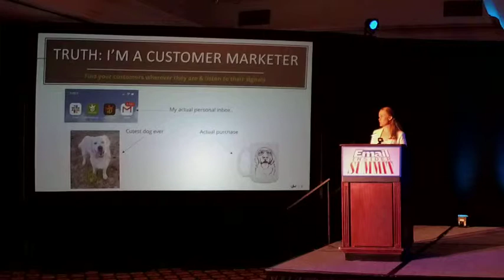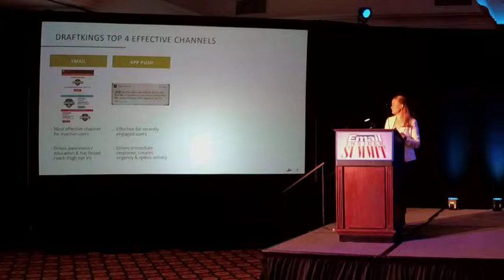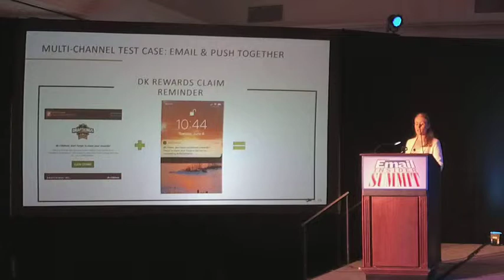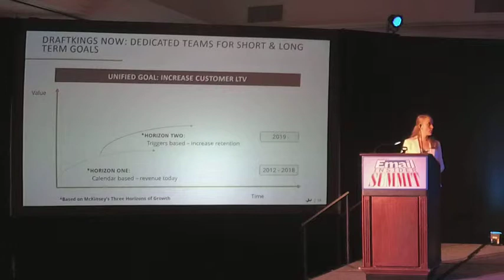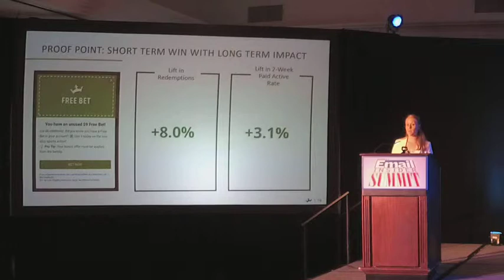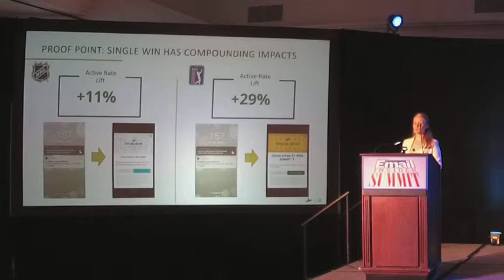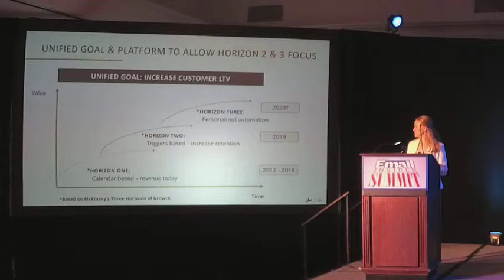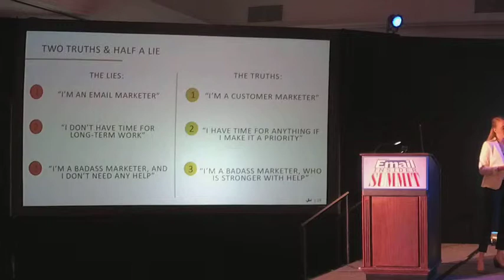Keynote: It Takes Several Villages: DraftKings’ Multi-Channel, Multi-Team Success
To set marketing up for success, DraftKings dedicates engineering and product resources to partner with CRM to build a platform and bring their vision of “Advanced Marketing” to life. Veronica will show how distinct Calendar and Trigger-based CRM teams help maintain priorities, tactics and focus on their respective goals while working on a common platform that protects user experience. Simultaneously, the CRM team breaks down the range of consumer messaging channels – from email to push to pop-up messages – to determine what works best when and in which combinations. Clarity breeds flexibility.
KEYNOTE
Veronica Mynders Hamel, Senior Marketing Director, DraftKings